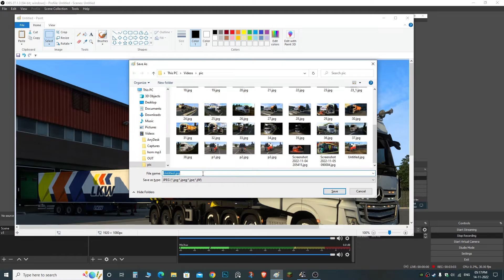Euro Truck Simulator 2 TRUCK MOD 25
Euro Truck Simulator 2 Truck driving experience high power Volvo truck 3
DigitalGear Game: Euro Truck Simulator 2 play with steam install game and Run the game and go to the truck dealer and your bus will be there. Play around with skins, tires, and many other modifications as you like. Enjoy the best truck game.